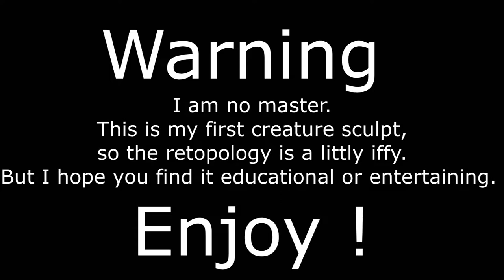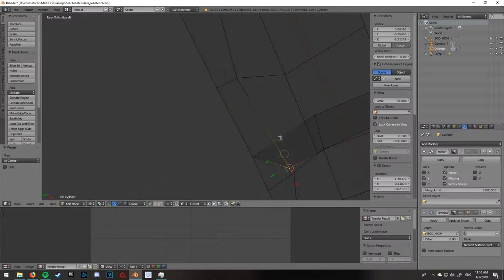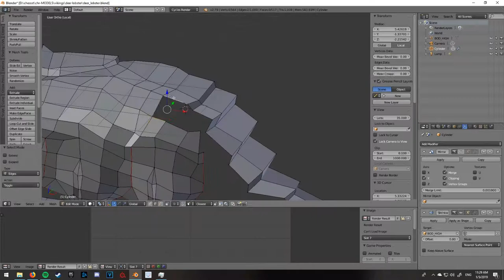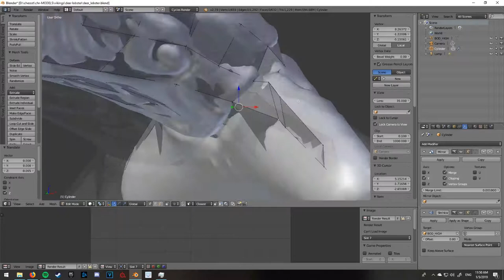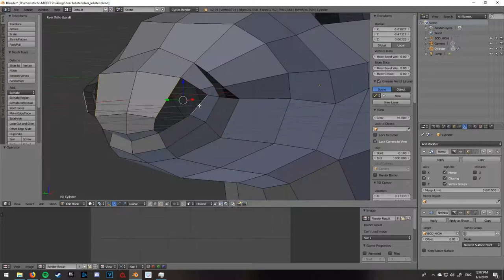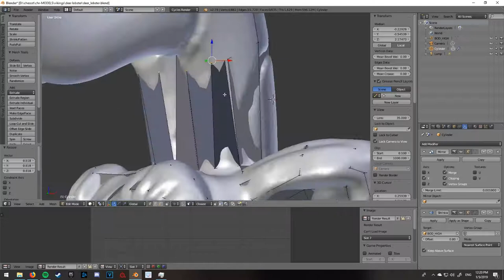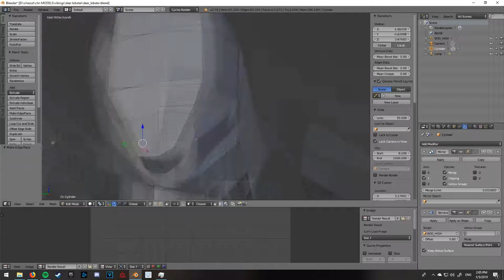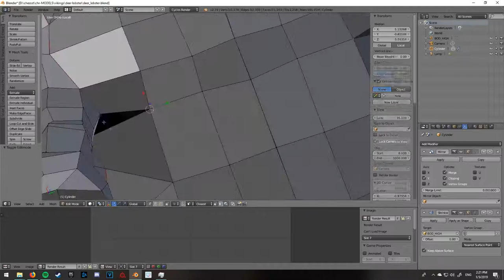Blender retopo: Deer lobster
this retopo took a little over 2 hours but over all I'm satisfied the bake turned out awesome so no complaints !

 as you can see when I start the leg eventually I relies that its way to dense as when we finish its 4530 tries which is much nicer then the 8000 I'm sure we would have ended on.